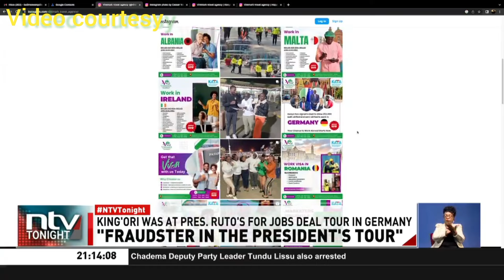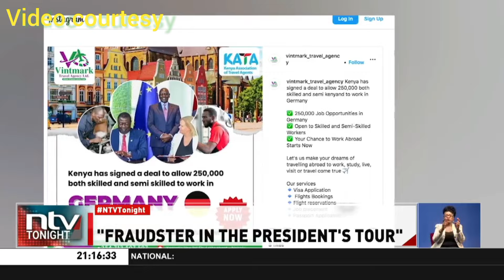Total shame as shocked details emerges on the job agencies abroad ,wanakula na serikali pesa..